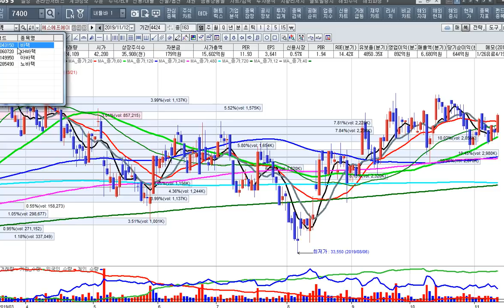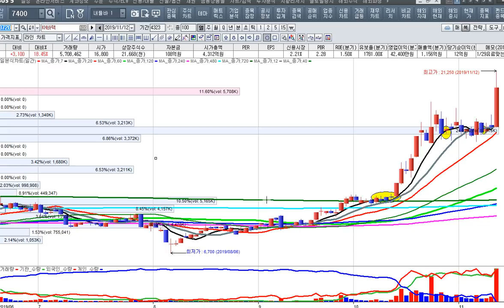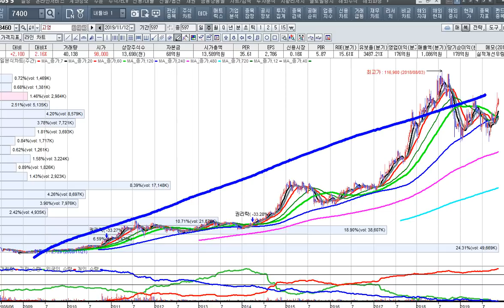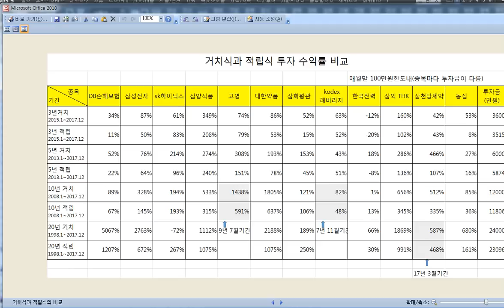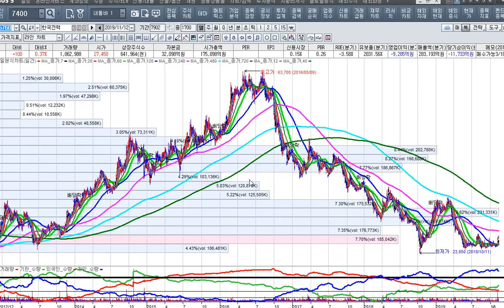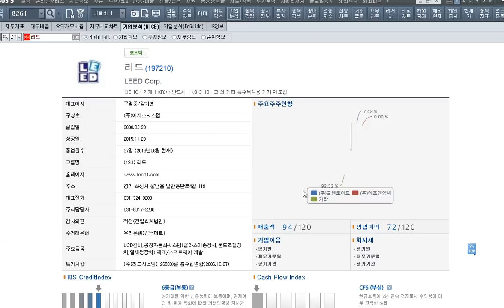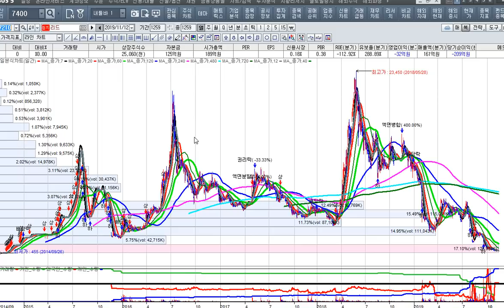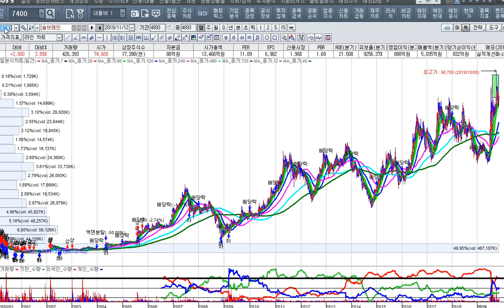[주식투자]쌍두마차가 이끌고 반도체소재주가 상승에 화답하다[2019.11.12]